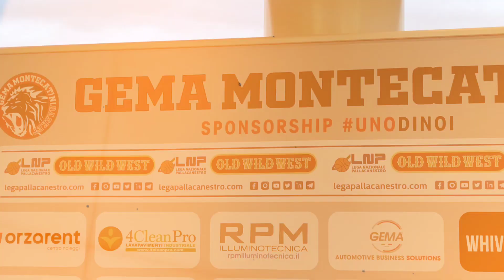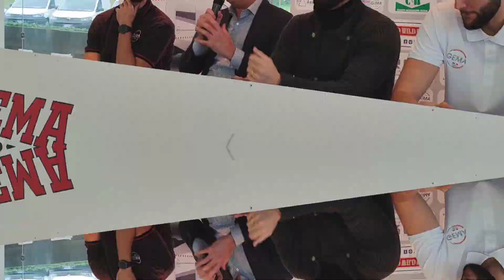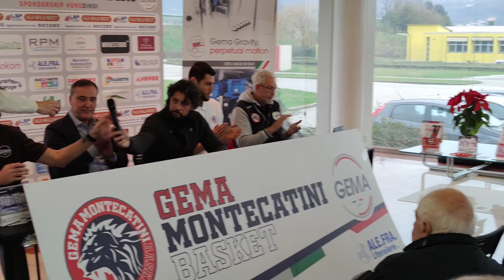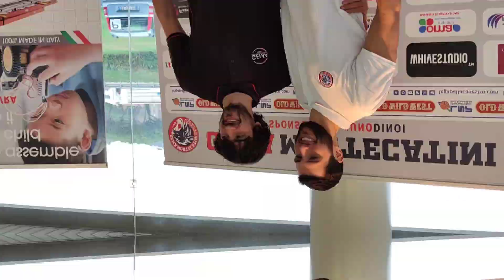Marco Di Pizzo e Marco Laganà nuovi giocatori Gema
La triade Cardelli-Lulli-Meini porta a Montecatini due rinforzi importanti con lo scopo di risalire posizioni in classifica dopo alcuni passaggi a vuoto tra novembre e dicembre. Di base il roster della Gema è di qualità elevata come hanno dimostrato le vittorie con Livorno e Oleggio ma con i due nuovi innesti si vanno a colmare quelle lacune che in diversi match sono emerse. Ora tocca a coach Angelucci trovare il giusto equilibrio in campo per riportare quelle vittorie che i tifosi rossoblù attendono speranzosi già dalla trasferta di Pavia. Interviste di Andy Emme di Radio Garage